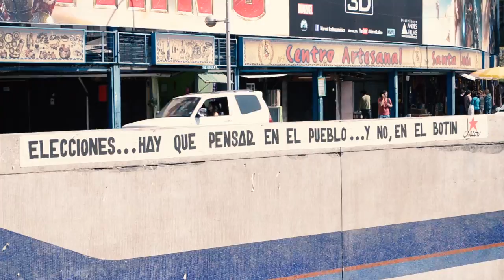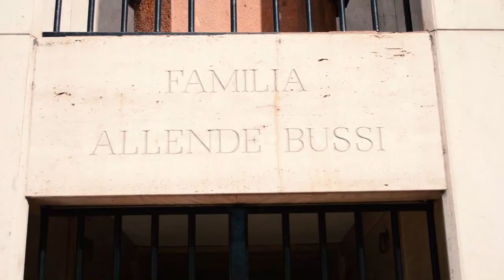Santiago de Chile - Chile2013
Recuerdos de Chile 2013 -
n.1 Santiago de Chile